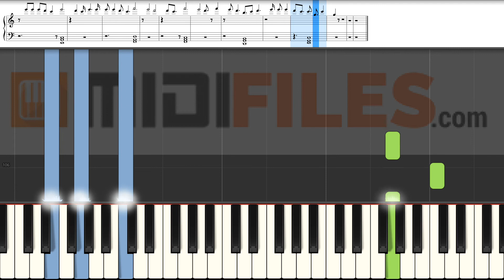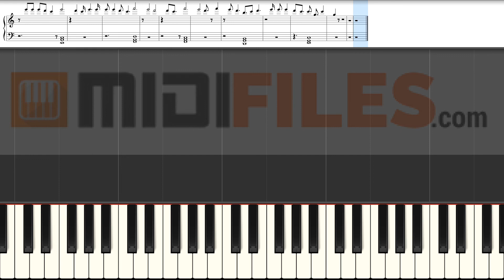1x2x3x - Feuerherz (PIANO TUTORIAL)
With a MIDI (.mid or .kar), you'll be able to :
- Change sounds
FRANCAIS
* Production à la demande :

ESPANOL
Qué más ? :
- Produce tu propia pista de acompañamiento
- Cambiar sonidos

DEUTSCH
*MIDI-Produktionauf Anfrage